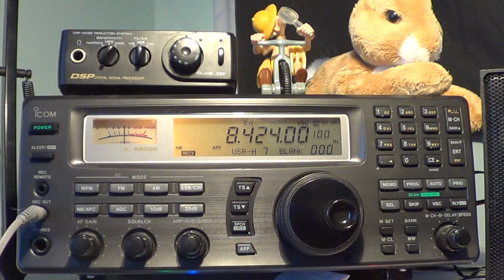SVO Greece Maritime station and what is it's purpose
Received at 1955 UT on December 12th 2016 CW Channel Marker from Maritime station SVO in Greece, explanation of what is it's purpose